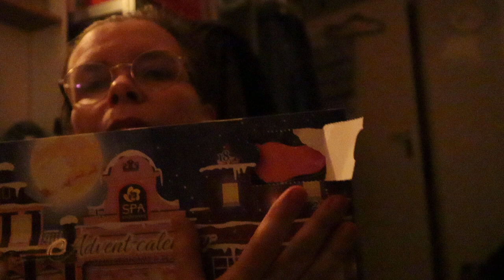dag 10 advent kalender